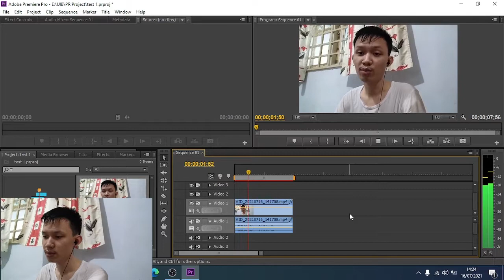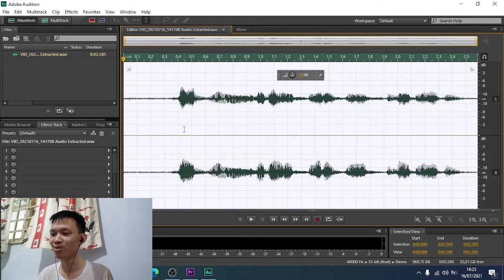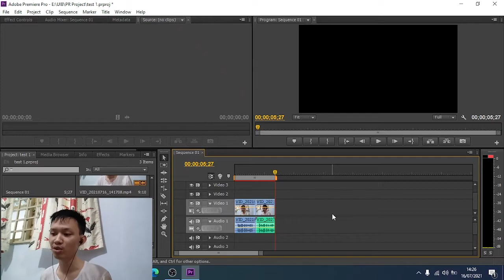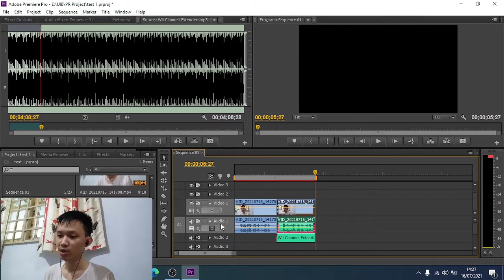Cara Menghilangkan Noise Pada Audio (Suara angin atau mengganggu lainnya) | Adobe Audition